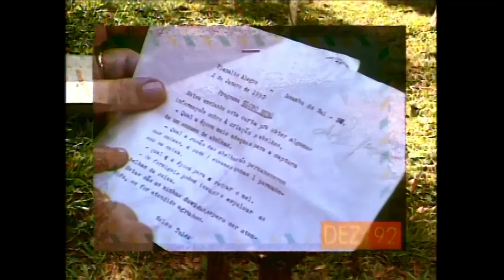Globo Rural - Abelhas: Como atrair novos enxames.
Reportagem do Globo Rural exibida originalmente em novembro de 1992 e aqui extraída da compilação "O Melhor do Globo Rural 25 Anos".